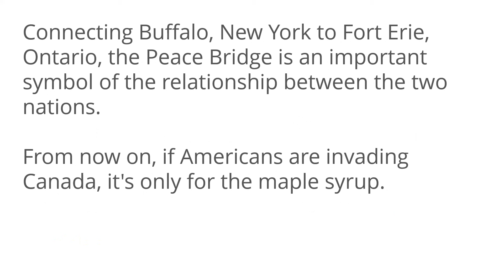The Peace Bridge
BETWEEN ITS UNIQUE DESIGN AND its eye-catching hue, Calgary’s Peace Bridge has become a cultural icon within the downtown core. Its bright red color stands out against both the river beneath and the buildings behind it, while paying homage to the red of Canada’s flag.